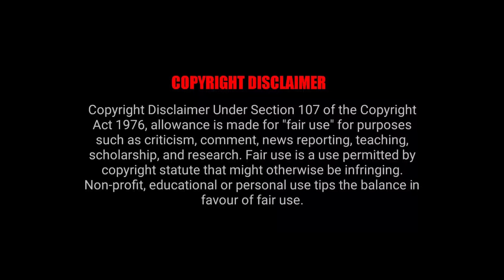Megadeth - Tornado of souls - Drum Cover